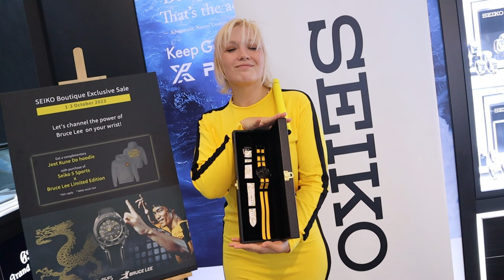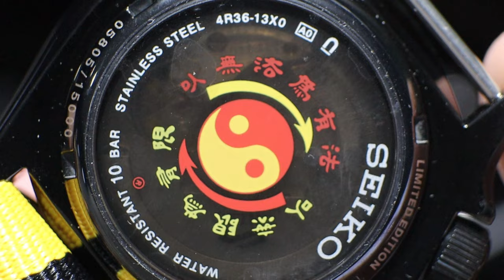开箱review-精工 seiko 5 sports bruce lee 入门性价比机械表推出"李小龙"限量版 SRPK39 黑龙霸气十足 | 真实李小龙一生都在戴seiko ！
Seiko 5 Sports is pleased to introduce a collaboration honoring Bruce Lee, who wore 5 Sports during his lifetime.
This anniversary model pays tribute to a man whose legacy endures through his many achievements as a martial artist, actor, and cultural icon.

Born in San Francisco, Bruce Lee was a film actor, martial artist, director, and teacher whose career spanned continents. He became a superstar with the smash hit The Big Boss (1971) but tragically passed away at the young age of 32 after the completion of Enter the Dragon (1973).
Lee’s other films include Marlowe (1969), The Way of the Dragon (1972), and more.
A multifaceted creator and martial arts expert, Lee founded Jeet Kune Do, which translates to “Way of the Intercepting Fist.” His work continues to attract fans from all over the world.

The dragon, which Lee drew in his lifetime, is shown on the dial.
And the bezel represents the spirit of Jeet Kune Do with a phrase that translates to “Using no way as way; having no limitation as limitation.”

The glass case back features the Jeet Kune Do core symbol, which is based on the yin-yang symbol. The case back is also marked with "Limited Edition" and the serial number.